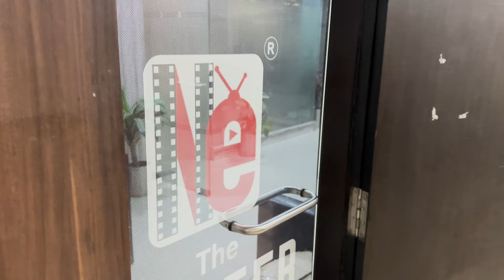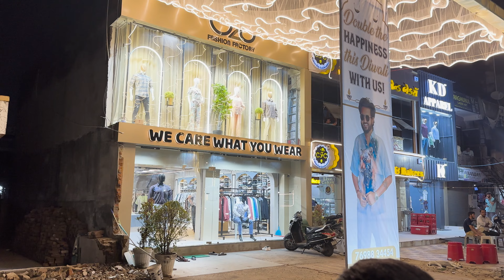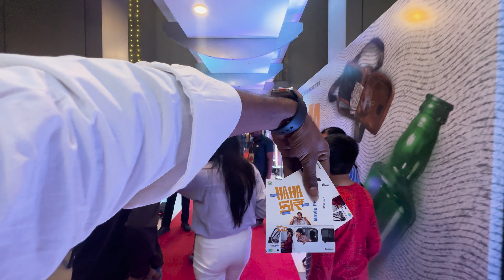Hahakar Movie Na Premier Ma Bau Maja Avi | Crazy Kalpo Vlogs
Welcome to my daily vlog series, where I take you along on my exciting journey through life!
Join me every day as I document my adventures, share personal experiences, and showcase the beauty of the world around me.
From exploring new places, trying out delicious cuisines, meeting interesting people, to engaging in thrilling activities, my vlog captures the essence of each day's unique moments.

Managed By The Naseeb Entertainment